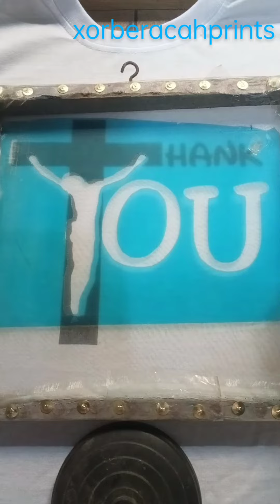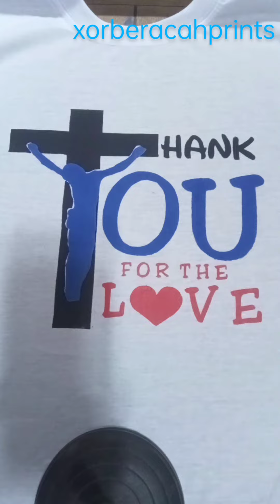HAVE YOU THANKED HIM FOR HIS GREAT LOVE?